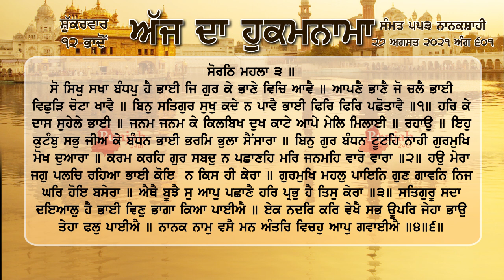ਹੁਕਮਨਾਮਾ ਸ਼੍ਰੀ ਦਰਬਾਰ ਸਾਹਿਬ ਅੰਮ੍ਰਿਤਸਰ 27 ਅਗਸਤ 2021, 27 August 2021 Hukamnama Sri Darbar Sahib Asr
ਸੋ ਸਿਖੁ ਸਖਾ ਬੰਧਪੁ ਹੈ ਭਾਈ ਜਿ ਗੁਰ ਕੇ ਭਾਣੇ ਵਿਚਿ ਆਵੈ ॥